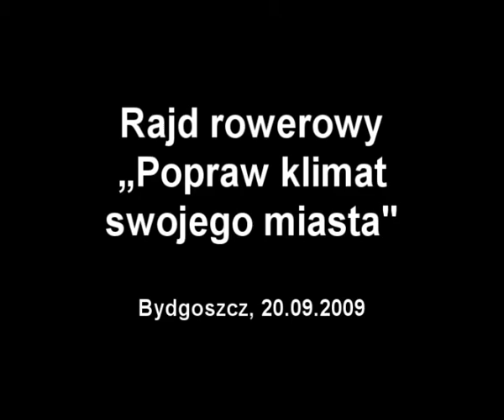Dzień bez Samochodu - rajd rowerowy do Myślęcinka